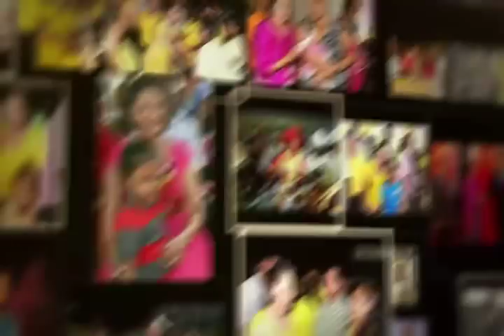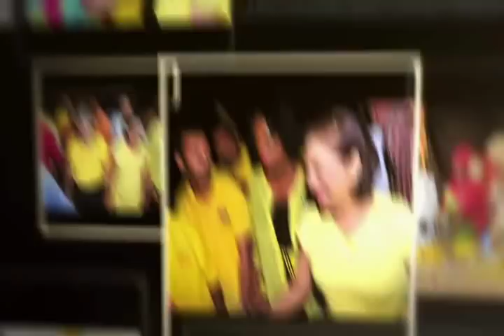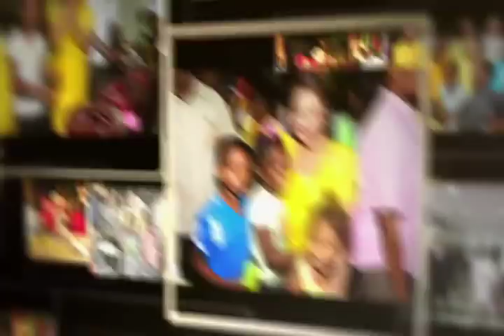KAMLA ON THE MOVE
Campaign Song: Kamla On The Move